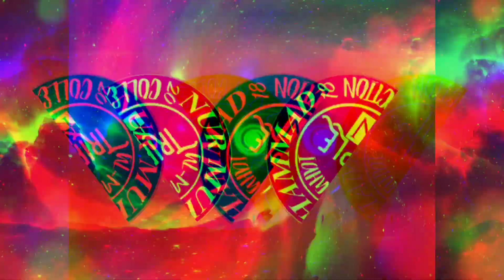BUAH TEMBEDAK TERMAHAL SEULAS RM12.00 | AL MAHDI COLLECTION | DJI OSMO POCKET 2